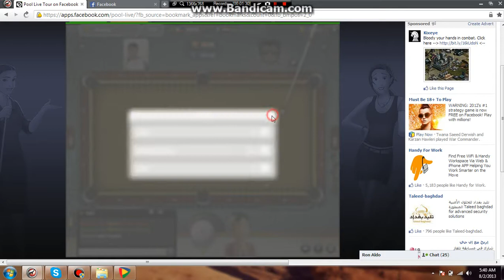Rawand & Sherif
P.L.T Rawand & Sherif